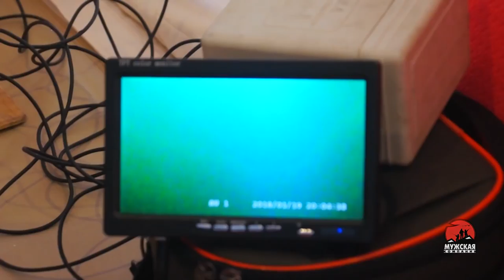Зимняя блесна Аргазинская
Рафаил Нигматулин Раф : Зимняя блесна Аргазинская - то же удачная блесна. Как то на соревновании по блесне, на Аргазях, всей командой попали на пьедестал. Втроем рыбачили на эту блесну. Отсюда и название. Особенность этой блесны в том, что точка подвески блесны находится в стороне от оси на которой центр тяжести, и поэтому присутствует горизонтальные движения тройника на паузе. Это и привлекает окуня. Работая этой блесной, необходимо увеличивать продолжительность паузы.
Сразу хочу сказать, что ни одна блесна сама рыбу не ловит. Рыбу ловит рыбак. Успех зависит только от того, насколько правильно подошел к поиску рыбы, от хорошего ледобура, бурить приходится много. От физической подготовки, ходить приходится очень много. И только потом от блесны. Насколько правильно подобрана для тех условий, на которых ловишь рыбу. Для начинающих. Если не знаете с какой блесны начать, обратитесь к опытным блеснильщикам. Челябинцам вообще повезло. Такие мастера как Алексей Лазюк , Авдеич, профи в этом деле. Помогут подобрать блесну, и научат ловить. Тем более чтобы получить опыт, даже из города выезжать не надо. Сейчас много, кто делает блесна, но лучше возьмите у опытных и авторитетных в этом деле блеснильщиков. Это гарантия того , что вы быстрее освоите блесну и будете радоваться своим уловам. а дальше на свое усмотрение.